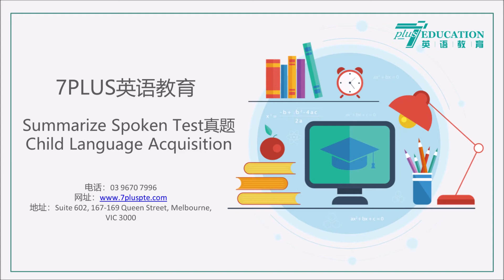【7PLUS英语PTE】SST真题-Child Language Acquisition